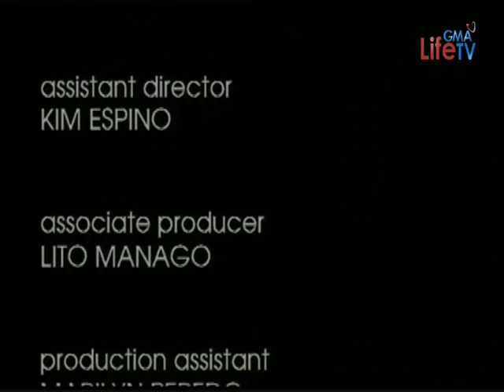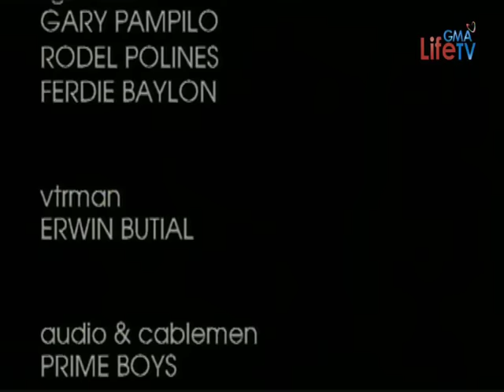GMA Telesine Specials: Larawan Ng Isang Ina [1998]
Recording by: @AircheckerArchives